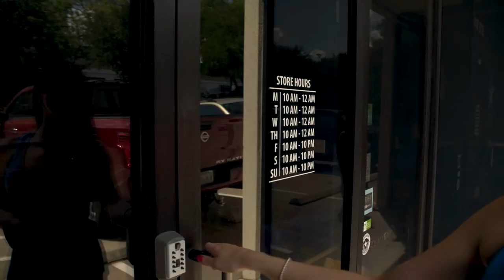Rock Climb & Roll - YOLO TX at Austin Rock Gym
If you’re looking for a physical challenge, Austin Rock Gym offers a fun, rocking way to workout. As Austin’s only dedicated rock climbing company, the gym aims to teach guests how to develop their skills. The gym offers some of the best indoor bouldering angles and yoga and core classes to help climbers prepare for the challenge. Whether you’re a first-time climber or a professional, a visit to Austin Rock Gym is guaranteed to help you reach new heights.